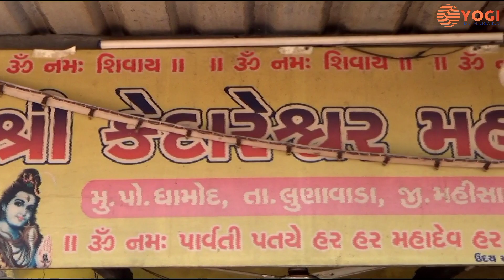શ્રી કેદારેશ્વર મહાદેવ મંદિર - ધામોદ ( દર્શન )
મુ.પો.ધામોદ , તા. લુણાવાડા , જી. મહીસાગર